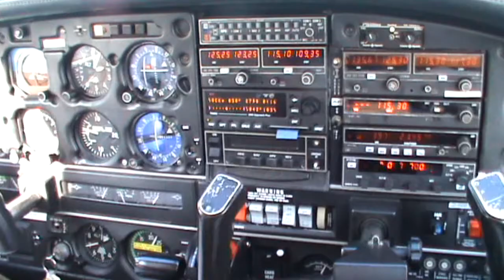Bembridge to Biggin Hill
A flight from Bembridge (EGHJ) to Biggin Hill (EGKB)